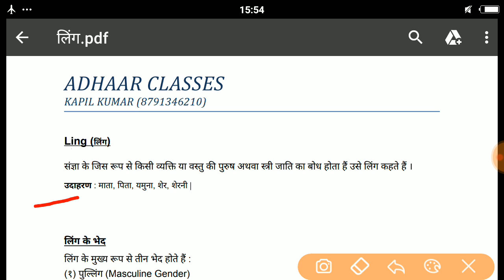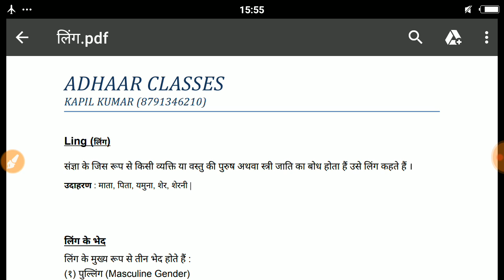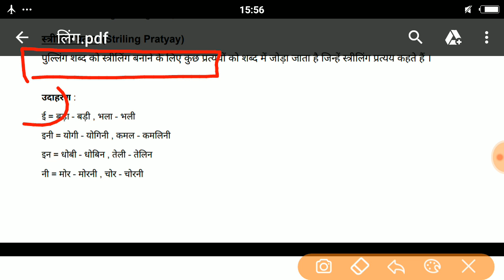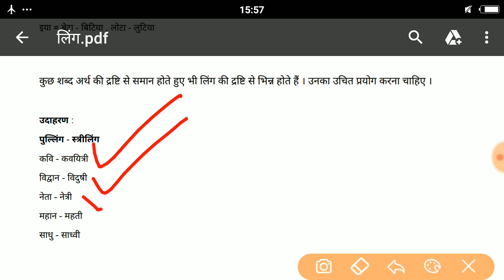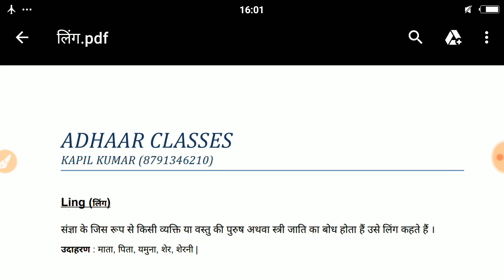लिंग ट्रिक ( 2 sec में ) || पुल्लिंग और स्त्रीलिंग || VDO, UP Police Hindi || Hindi ling trick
Download PDF:-

Thankyou#